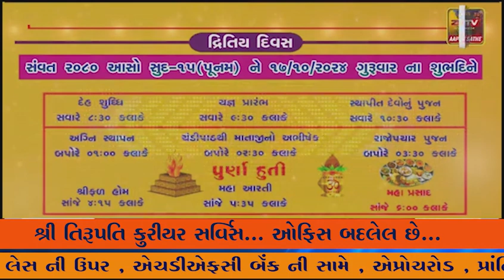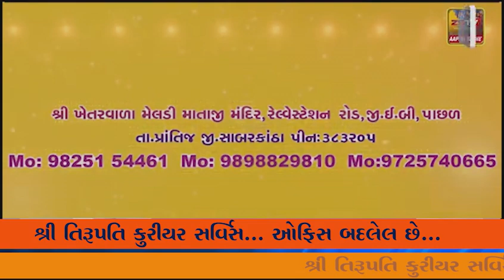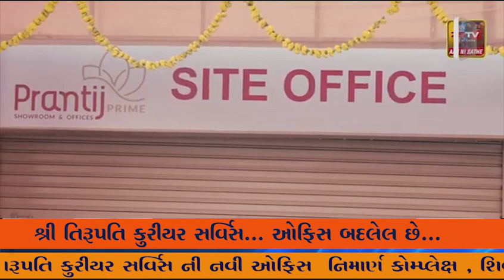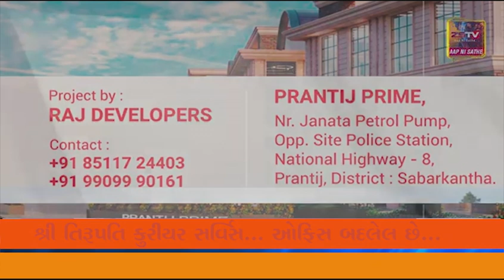પ્રાંતિજ ખાતે અંડર બ્રીજનુ કામ ચાલુ થતા નગરજનોમા ખુશી-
- સાંસદ દ્રારા પ્રથમજ બોલે સિક્સ મારી નગરજનોને દિવાળીની ભેટ આપી